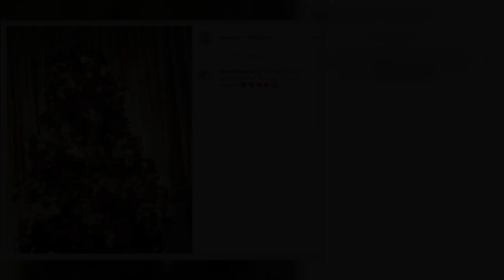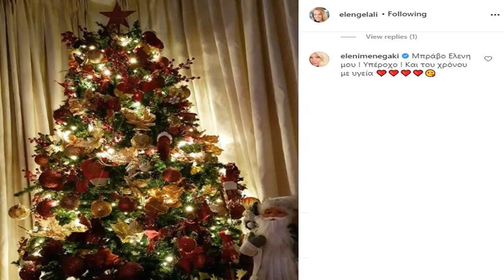✅ Ελένη Μενεγάκη: Το εντυπωσιακό χριστουγεννιάτικο δέντρο και το μήνυμα σε πρώην συνεργάτιδά της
✍  Τα Χριστούγεννα είναι μία από τις αγαπημένες γιορτές της Ελένης Μενεγάκη, η οποία κάθε χρόνο συνηθίζει να στολίζει το δέντρο της μαζί με τα παιδιά της.   Μπορεί η παρουσιάστρια να μην είχε μέχρι στιγμής δημοσιεύσει φωτογραφία στο Instagram σχετικά με το αν έχει στολίσει ή όχι ενόψει Χριστουγέννων, ωστόσο είδε ένα στιγμιότυπο που την εντυπωσίασε.   Ο λόγος για την πρώην συνεργάτιδά της και επί χρόνια αρχισυντάκτριά της, Ελένης Γελαλή.   Η Ελένη Γελαλή δημοσίευσε μία φωτογραφία με το χριστουγεννιάτικο δέντρο του σπιτιού της και έγραψε χαρακτηριστικά: «43 ημέρες μόνο.. Για τη πιο ωραία κ φέτος τόσο ιδιαίτερη γιορτή του χρόνου»!   Από τους πρώτους που έσπευσαν να σχολιάσουν τη φωτογραφία της ήταν η Ελένη Μενεγάκη που έγραψε: «Μπράβο Ελένη μου! Υπέροχο! Και του χρόνου με υγεία».   ...